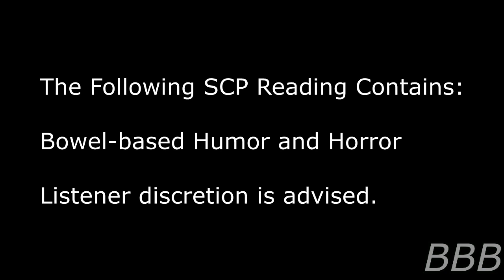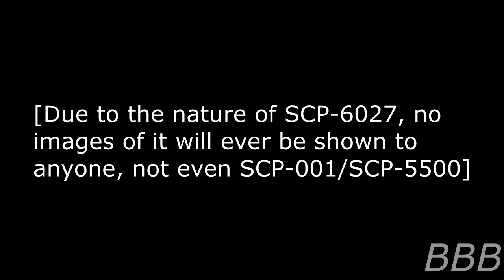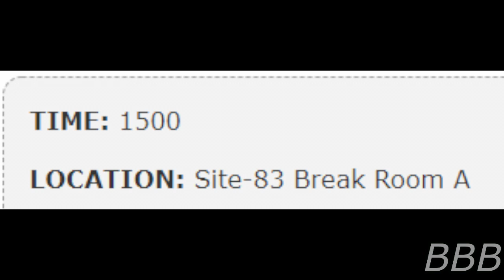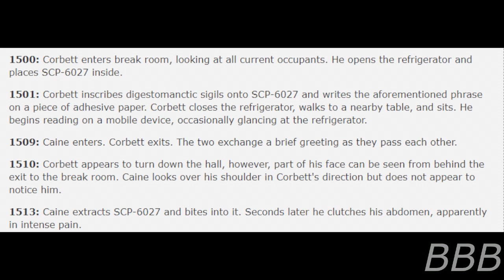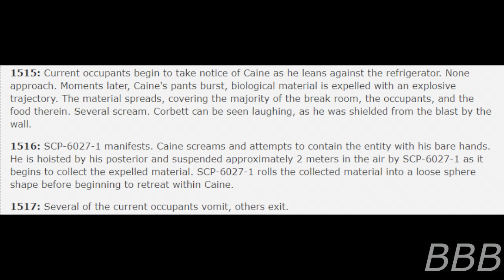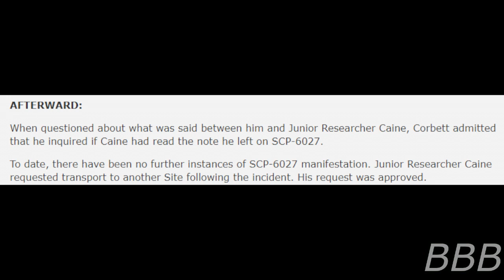SCP 6027 Please, Don't Steal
SCP-6027 is anomalous foodstuff that is very unpleasant if you eat it. A Junior Researcher finds out the hard way. Moral of the story: Read the title of this article.